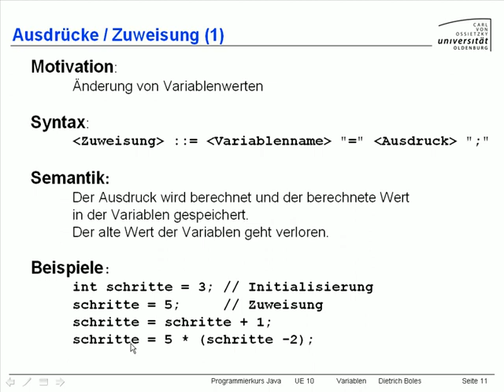UE10-Variablen [-11- Ausdrücke (Zuweisung 1)]